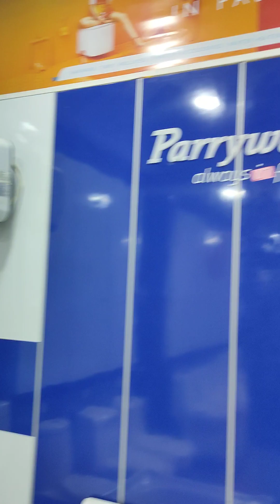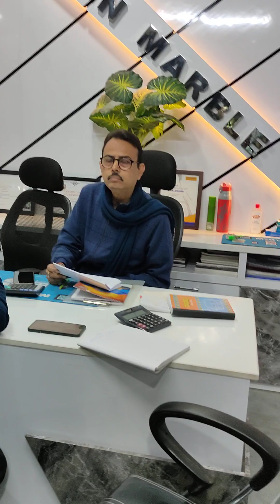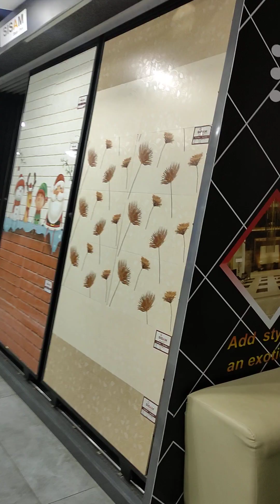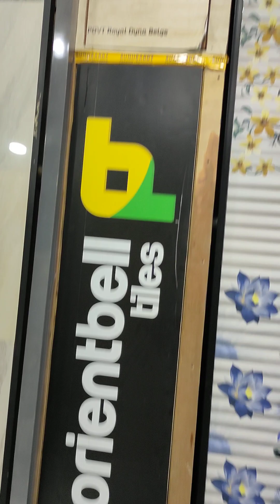"Jain Marble " in sainthia West Bengal By @Birattarib